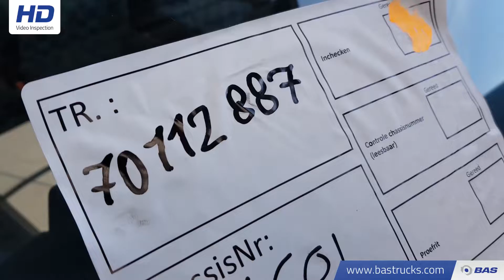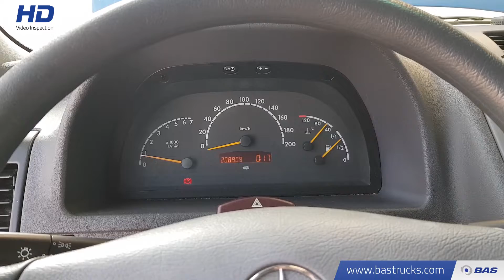70112887 Mercedes Vito